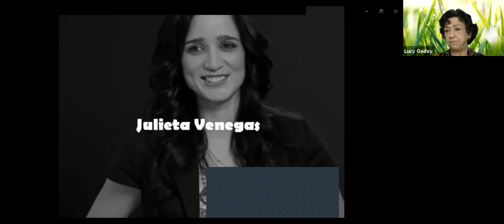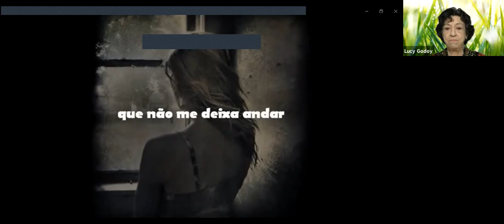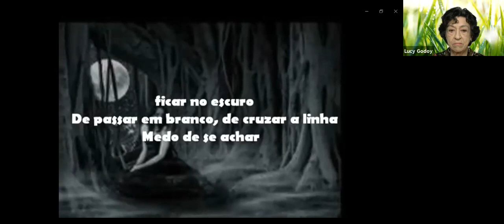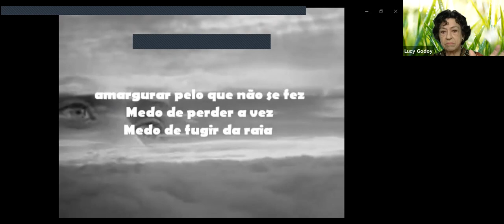Aspectos Diferenciais das 24 flores que tratam o Medo na Terapia Floral do Dr, com Lucy Godoy - Aula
Você sabia que segundo estudos recentes sobre a Terapia Floral do Dr. Edward Bach, existem mais características comuns entre as 38 essências que compõem o sistema Bach, do que aspectos diferenciais entre elas? ⠀
Em seu legado, Dr. Bach reagrupou as mesmas 38 flores em 7 grupos emocionais e denominou o primeiro como “GRUPO - FLORES PARA OS QUE SENTEM MEDO” com as 5 flores: Mimulus, Aspen, Cherry Plum, Red Chestnut e Rock Rose.⠀
Mas será que realmente só as 5 flores deste grupo tratam do MEDO na Terapia Floral?⠀
ASPECTOS DIFERENCIAIS DAS 24 FLORES QUE TRATAM O MEDO NA TERAPIA FLORAL DO DR. BACH⠀propõe justamente essa descoberta, uma vez que o temperamento das pessoas e as circunstâncias também podem despertar o medo.⠀
“TODOS NÓS PODEMOS TER CORAGEM.” ⠀
DR. BACH⠀
Queremos convidar você a conhecer mais o assunto, amplamente estudado pela Terapeuta Floral Lucy Godoy, e assistir a AULA INAUGURAL gravada de apresentação, que aconteceu  no primeiro encontro.
Você também já pode conhecer o conteúdo programático completo do novo CURSO e garantir sua vaga, aproveitando o valor promocional de lançamento.⠀

Esperamos você!⠀